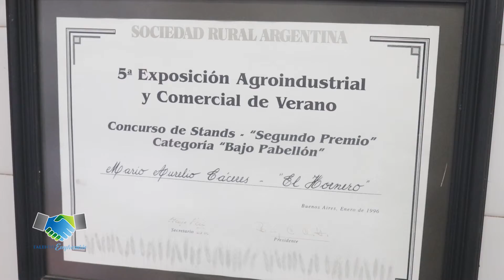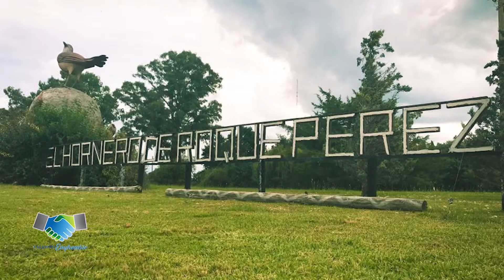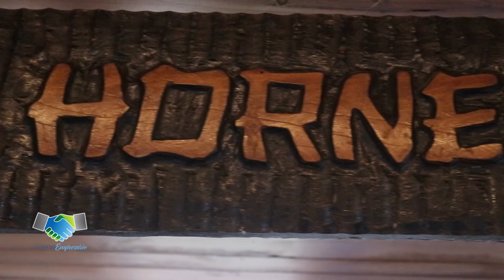El Hornero de Roque Pérez